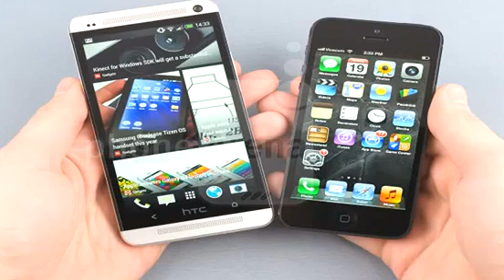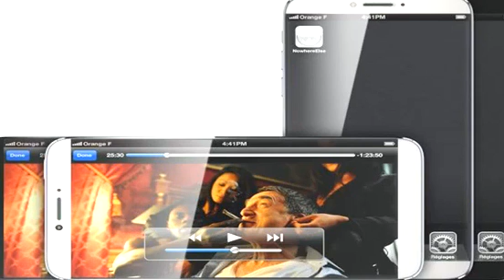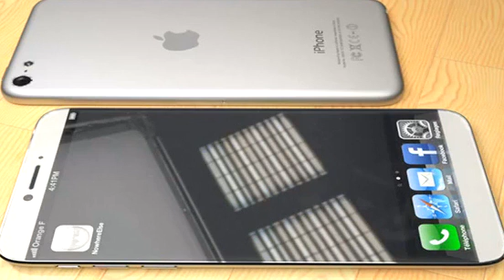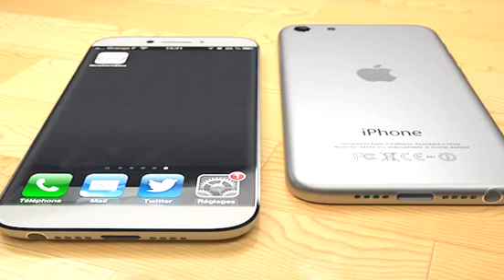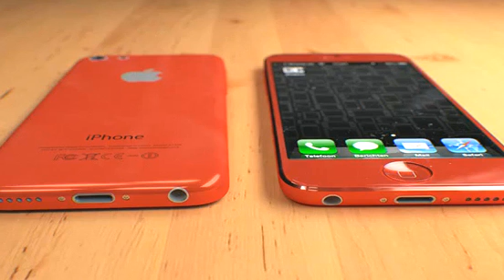Apple iPhone 6 Plus Review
Hello, wellcome our channel,